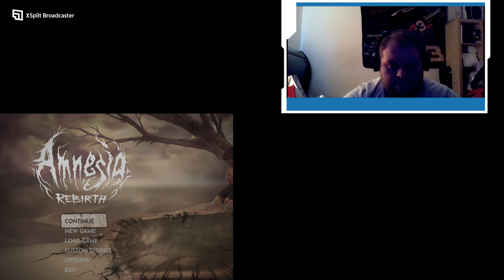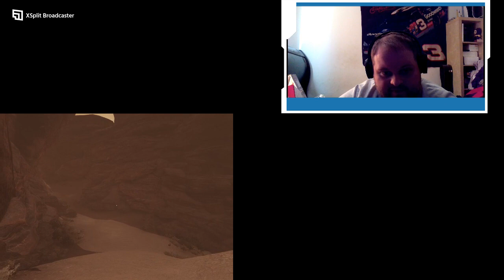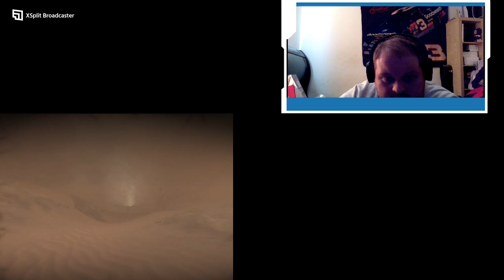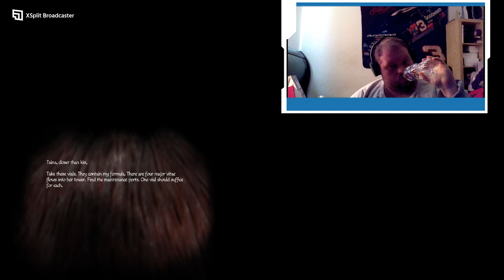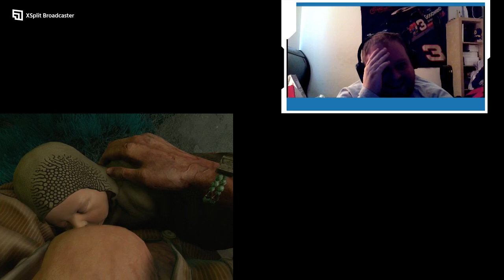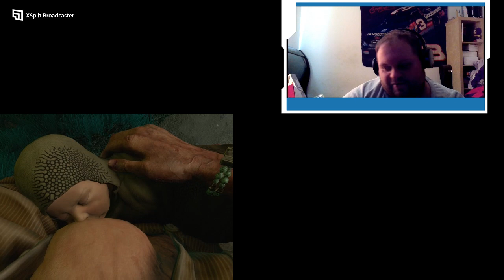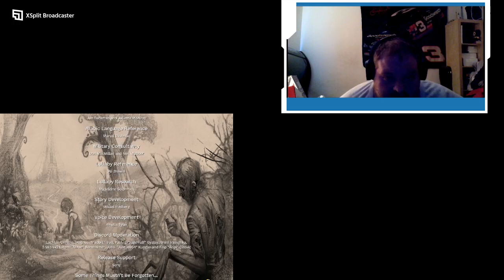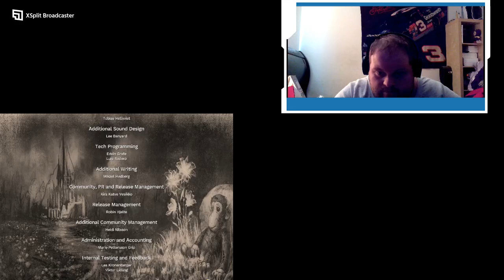Frictional Games Marathon Penumbra collection to Rebirth Part Final Starting Amnesia: Rebirth part F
The final part of this marathon, and now its finally over. also three endings of Amnesia: Rebirth -- Watch live